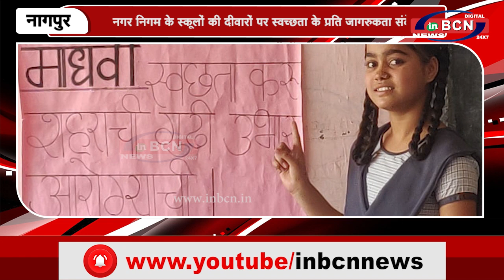नगर निगम के स्कूलों की दीवारों पर स्वच्छता के प्रति जागरुकता संदेश...INBCN NEWS